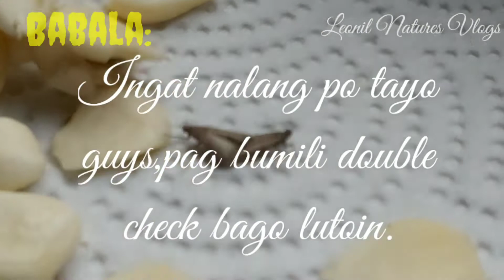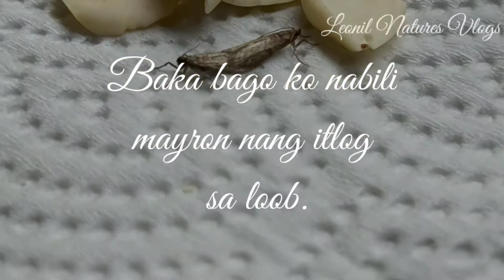Moth Nature Life Cycle || Babala Panoorin niyo po.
Mag ingat po tayo guys double muna bago ihalo sa niluluto,mabuti at na check ko. Ihahalo ko sana sa Soup.